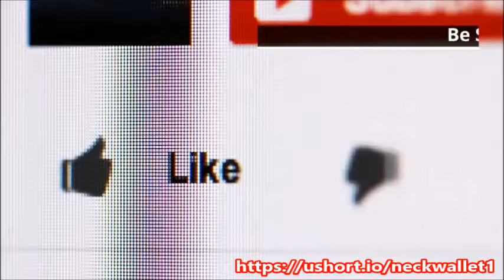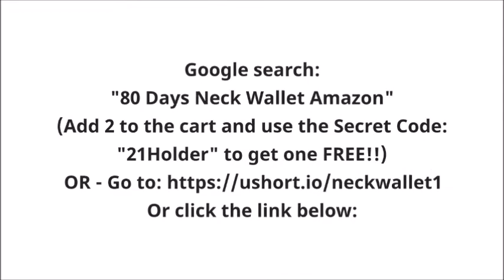Neck Wallet By 80 Days On Amazon | Screw Pickpockets & Protect Your Family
Get Your Neck Wallet By 80 Days On Amazon! Screw Pickpockets! Keep your family safe...it only takes a moment to ruin your vacation. Don't let thieves steal your passport, credit cards, prescription medicine, glasses, or even your Identity. This Neck Wallet By 80 Days on Amazon (Screw Pickpockets) is an Amazon Pick and includes 12 BONUS RFID Sleeves (2 for your Passport and 10 for your Credit Cards) Be sure to LIKE and SUBSCRIBE to receive updated deals and Hacks to keep yourself and your family safe while you travel. To get this deal be sure to watch through to the end to find your SECRET Code.

Travel Neck Wallet By 80 Days On Amazon | My Wife's Bra Hack!? How To Wear It.
How To Wear A Travel Neck Wallet By 80 Days On Amazon | Secret Tips from an Airline Pilot
How To Wear A Travel Neck Wallet By 80 Days On Amazon | +7 Little Known Credit Card Hacks